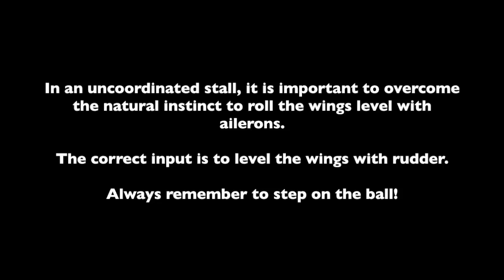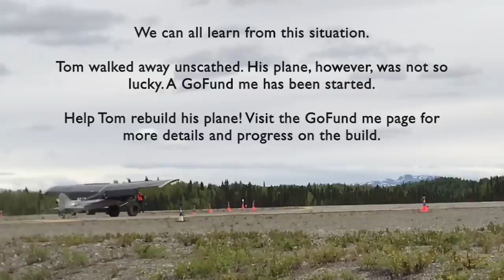Talkeetna Fly In Crash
*UPDATE*
Tom rebuilt his plane and is out and about flying around Alaska. Thank you to everyone who helped make this happen!

Every Alaskan Bush Pilot knows that when you're flying a tailwheel off airport, it's not a matter of 'if' but 'when'. These true Alaskan Bush Pilots learn the limitations of their aircraft by taking them to the edge, and sometimes beyond.

SQ2 stalls during the Slow Speed Competition. Tom has around 1200 total flying hours in Alaska, with 460 hours in the SQ2. The SQ2 is a backcountry super cruiser kit out of Douglas Wyoming that he built himself. He started the build on December 15th 2014 and finished it almost exactly a year later on December 18th 2015.

Tom was flying at the edge of the SQ2's envelope when the headwind subsided, resulting in a loss of lift and subsequent stall.

Tom walked away uninjured, but his SQ2 was not so lucky. To make matters worse, the insurance application for the SQ2 was still at home sitting on his coffee table. Tom is a great guy who loves Alaska and aviation.

Many people at the Fly In asked if there was any way they could help Tom out. Tom gave his consent, but is in no way asking for a handout or contribution. He is a real Alaskan Bush Pilot and will rebuild his SQ2 regardless.

Special thanks to Jimmy and Ed for the additional footage.